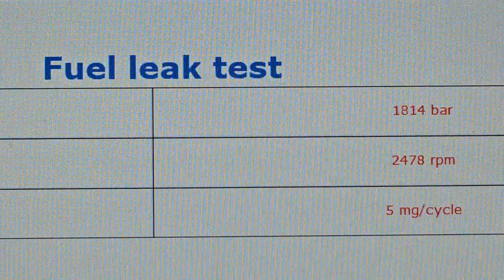TEXA 진단기 포터-II 연료 누설 테스트